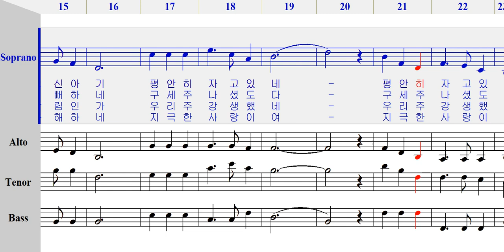소프라노 - 099 고요한 밤 거룩한 밤 [ 가톨릭성가 4부 파트연습 ]